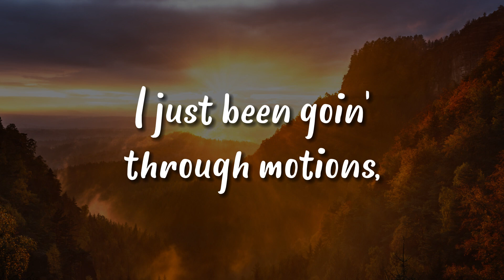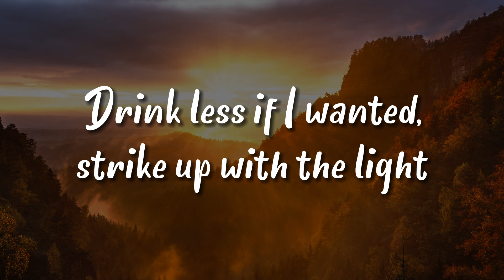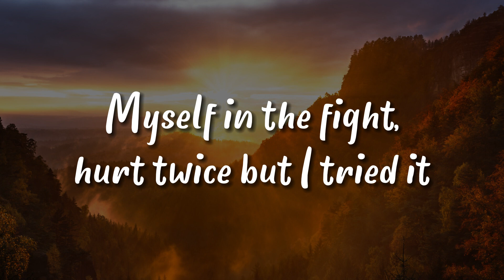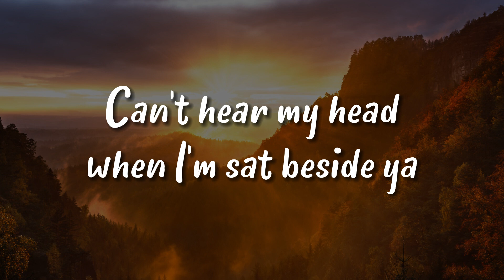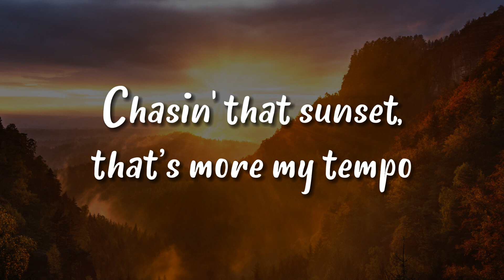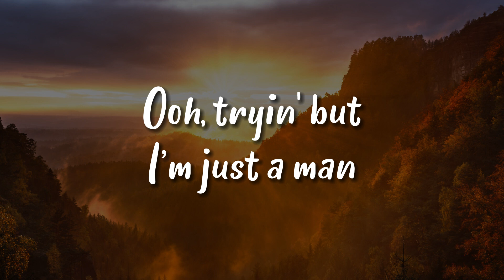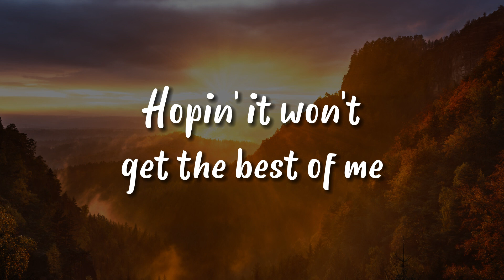KESHI - LIMBO | HIGH HILL SOUND (LYRICS)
LYRICS:
I just been goin' through motions, back and forth like a ocean
I am a fraud, I am the shit, hoping that nobody notice
Bang chest in the morning, head down in the night
Drink less if I wanted, strike up with the light
Myself in the fight, hurt twice but I tried it
No advice for this shit, might die for this shit
(keshi) Ooh, but this is all that I am